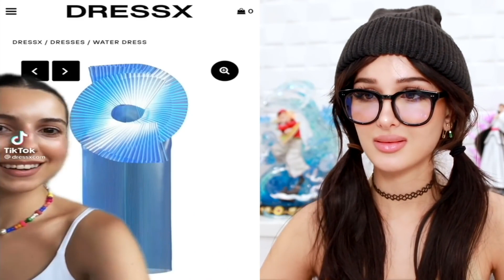Amazing Things You Have NEVER Seen Before